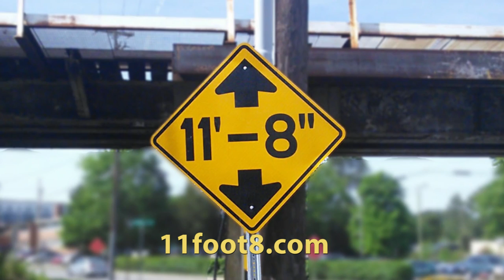Boxtruck gets jammed under the 11foot8 bridge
Today, a white boxtruck conducted a test to verify that the laws of physics do still apply to the 11foot8 bridge. If your truck is too tall it will get stuck. Guaranteed. After they spent a half hour deflating the truck's tires they finally managed to back the truck out from under the bridge.